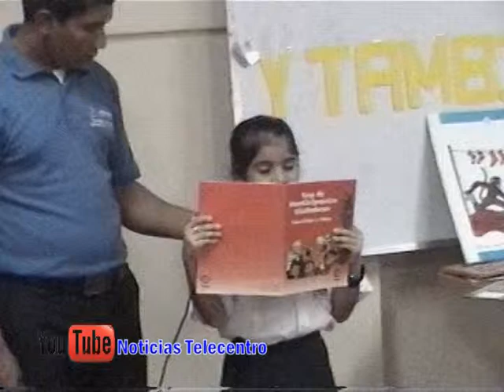MINED CHONTALES REALIZO EL CONCURSO DE LECTURA EN VOZ ALTA.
Niños y niñas del primer grado de las escuelas de Juigalpa participaran en el concurso de lectura en voz alta buscando clasificación para el concurso departamental y nacional respectivamente.